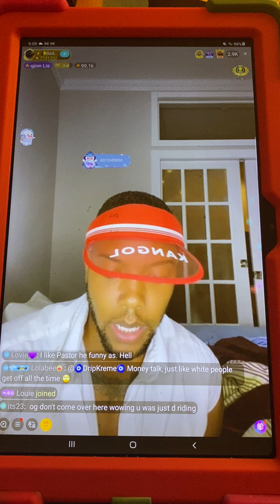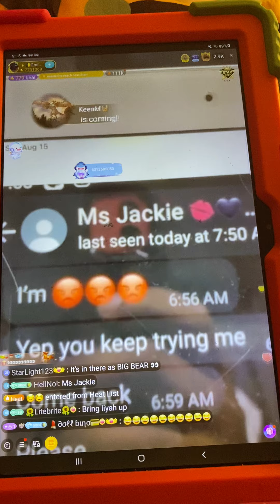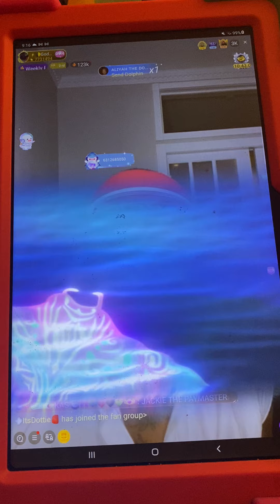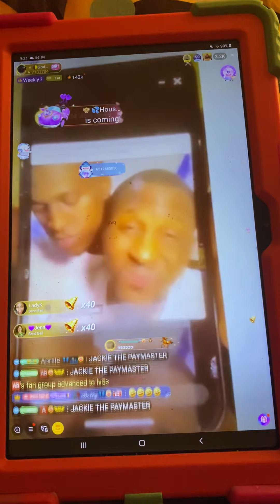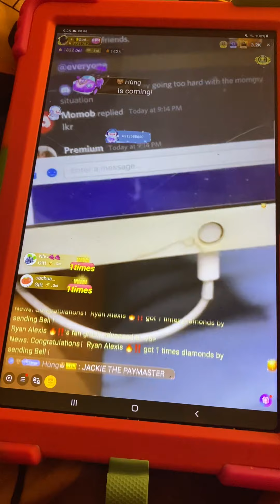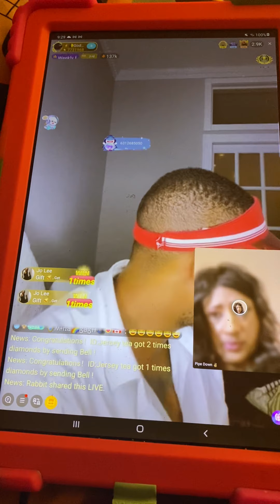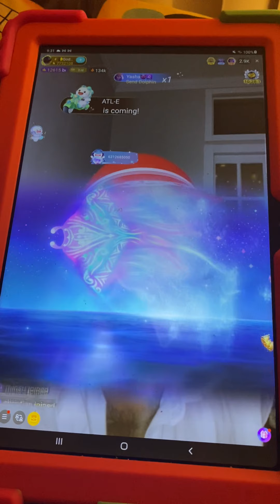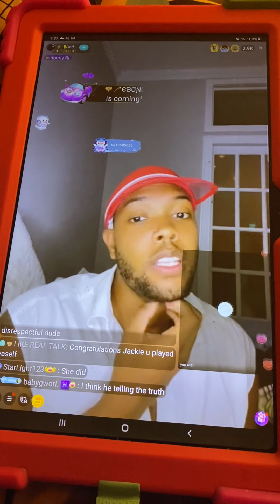Jackie gets exposed on Bigo Live🔥🔥🔥